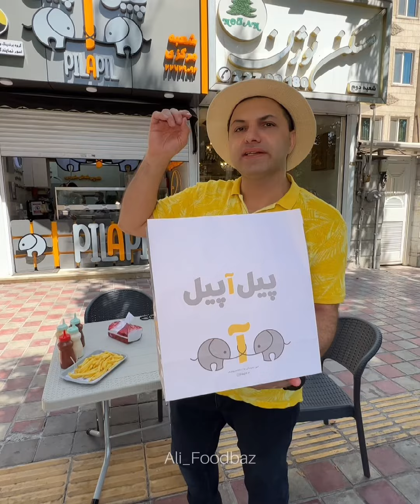فلافل مدل سال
اول بگم که ۲۰٪ ارزونتر بگیر با نشون‌دادن این پست فقط تا یک هفته. انصافا دیگه مفت شد این غذا.
کانالی طنز ما
🏠آدرس: طهرون، نیاوران، نرسیده به چهارراه مژده، پلاک ۴۲۷، پیلاپیل
☎️تلفن: ۲۲۷۲۹۰۹۲
✅پیلاپیل برند تخصصی فلافل هست. نکته مهم کارش ههم اینه که مواد اصلی فلافل را استفاده میکنه و خیلی با کیفیته.
😋فلافل معمولی، تند، سبزیجات و پنیری دارند. یه فلافل بزرگ پنیری هم دارند که اسمش فیل شاه هست و نون برگر درست میشه.
دو نوع سس میاد تو فلافل که میتونید موقع سفارش بگید از کدوم بزنن براتون. نون ها هم تست میشه که کار در نهایت خیلی باحال در میاد.👌👌
🛵پک های دلیوری زیبایی دارند و میتونی سفارش بدید بفرستند براتون.